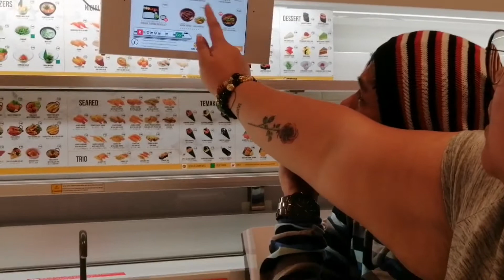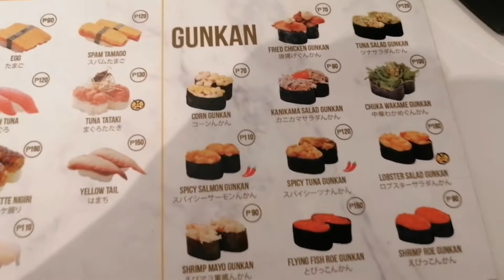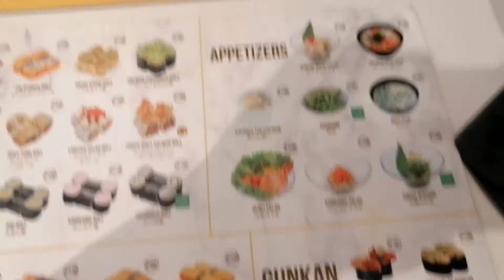FOODVENTURE #6 GENKI SUSHI EXPERIENCE!!! - CARLYN EVE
Genki Sushi is a chain of conveyor belt sushi restaurants established in 1990. It all started with the young Japanese sushi chef Fumio Saito. In December 1968, he created the first revolving conveyor belt to serve sushi, combining serving traditional sushi with modern technology.

Branch Location: SM Megamall

Hi everyone! Another video is up. I hope you liked it.

Carlyneveds